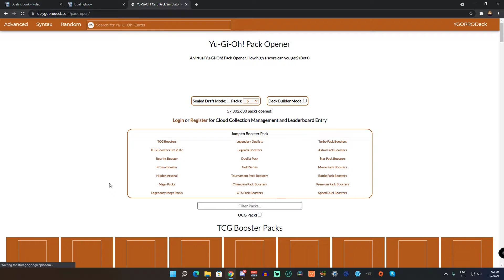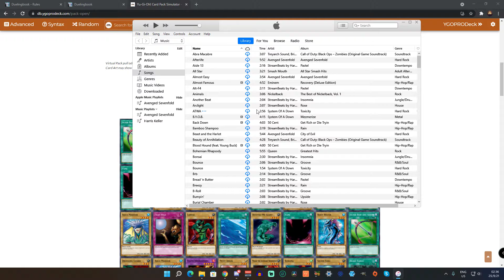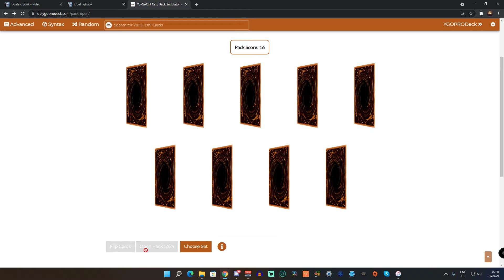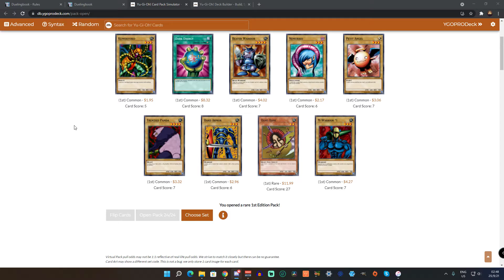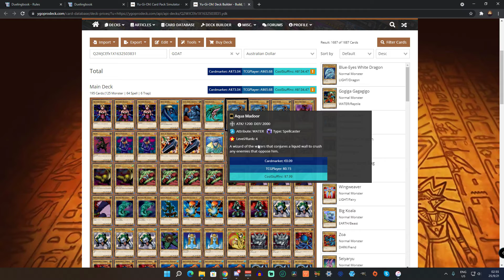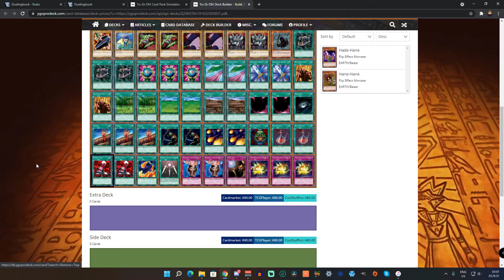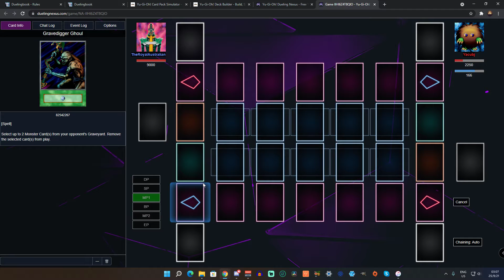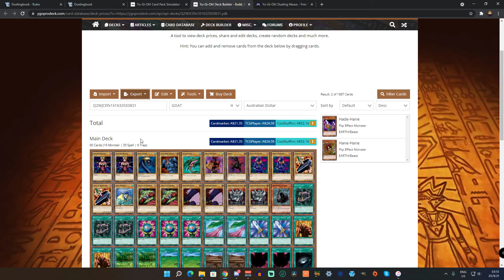Yu-Gi-Oh! Progression Series Season 1: Episode 1: This Is A First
This video will mark a first in a series of videos known as "Progression Series Season 1".

Each season will consist of 10 episodes, although, a season may end on a dime so to speak when I have run out of packs to open.

I'd like to give a Shoutouts to yacubj19 for coming along and making a first in a series for me.

Cheer's man :D.

M: This video is classified M. It may contain some course language.
YouTube recommends viewing by Mature Audiences.

to join my private Discord server.

Did you know I have a fair few amount of playlists? Heres some examples:

Want to assemble an all around work horse of a system like mine?: